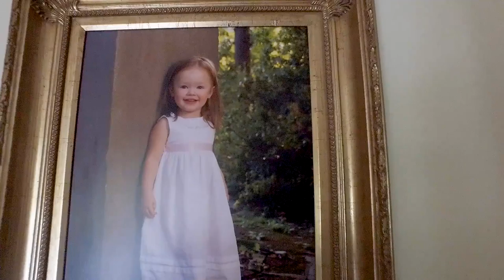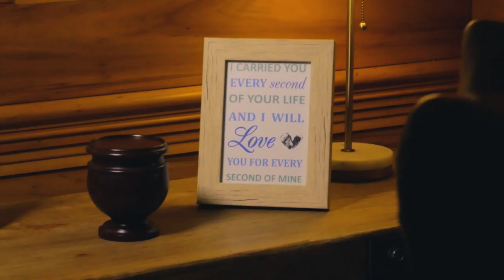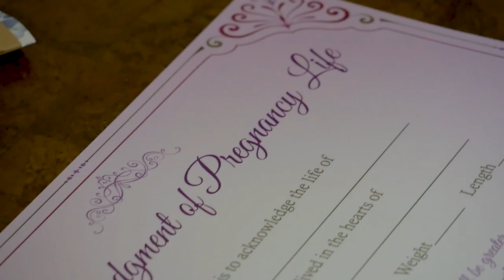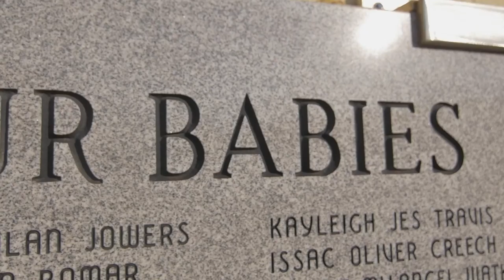Community Project Funds - Heaven's Cradle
Our Community Project Funds are doing great things! They are meeting needs that might otherwise be unaddressed in rural West Tennessee.

We want to highlight Heaven's Cradle, which provides assistance and comfort to families suffering from perinatal loss and staff training in perinatal grief.

Check out this video to learn more about how this group is changing the way our community discusses and handles perinatal loss.